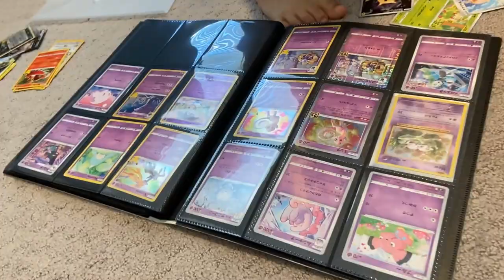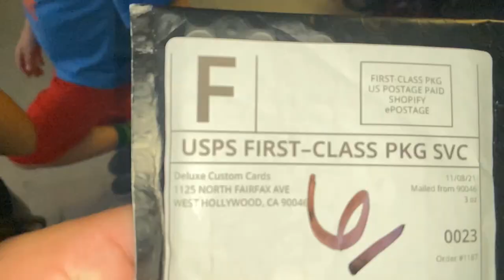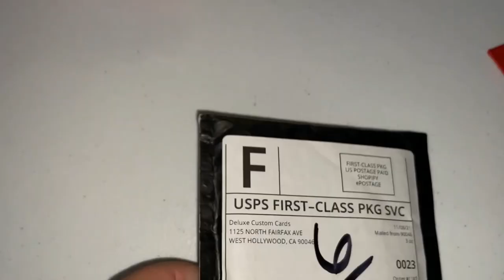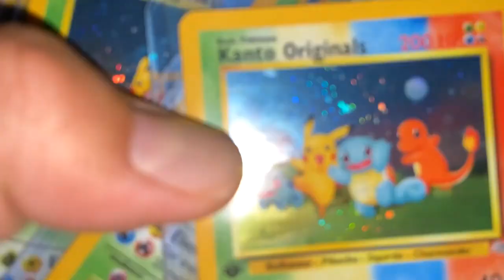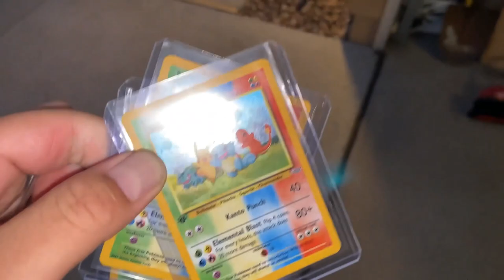Sorting Pokémon Cards, also a New Custom Kanto Card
Sorting Pokemon can be really relaxing at times, but also very stressful when just trying to hurry up and do it... it the root cause of my anxiety :) ( this is dad speaking) :) Bella and Jio do like it, but we can only do it every once in a while!! :) We hope you enjoy this video! What do you do with your extra bulk cards? We take them to a local store and they pretty much give us pennies for them! Hey something is something, we are just happy we get something in return and they take the bulk away from us!